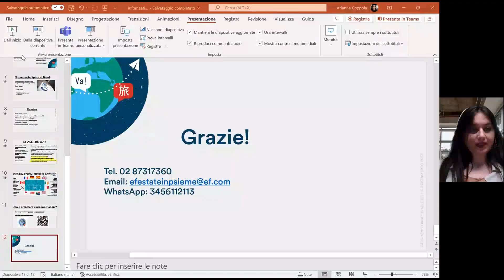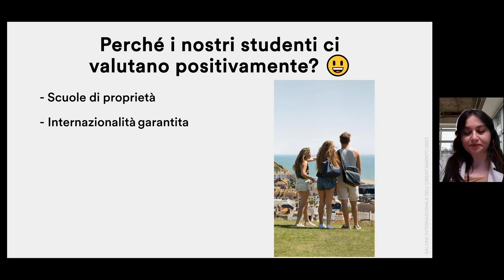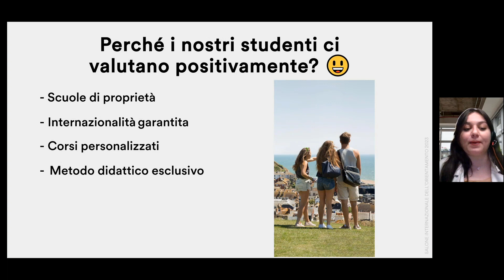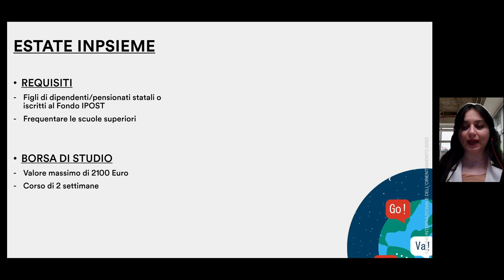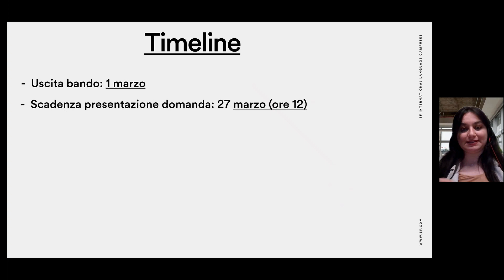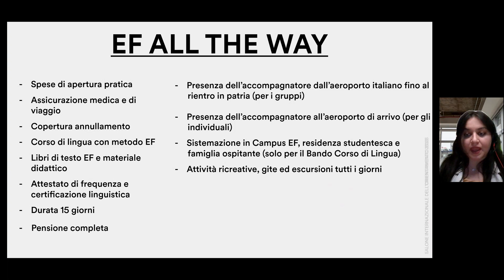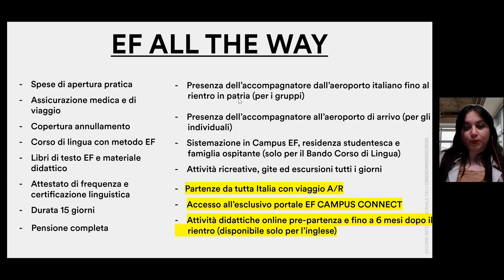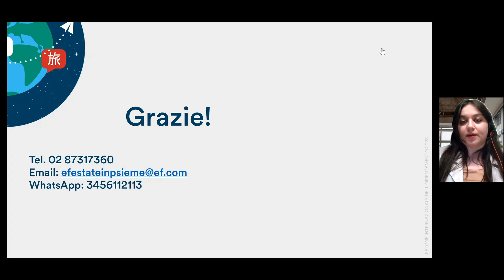Bandi INPS | Incontro Informativo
Sono stati pubblicati i Bandi INPS 2023. Si potrà fare domanda fino a lunedì 27 marzo 2023.

Quest'anno con il Bando Estate INPSieme 2023 sarà possibile scegliere partenze di gruppo oppure partenze individuali per la tua Vacanza Studio all'estero.

A chi è dedicato il bando?
Bando Estate INPSieme: a tutti gli studenti delle scuole superiori
Bando Corso di Lingua all’Estero: agli studenti delle scuole superiori, dal 2° anno in poi, che al 30 giugno 2023 abbiano già compiuto 16 anni· È richiesto il possesso di una certificazione linguistica almeno di livello B1

00:00 Introduzione: perché EF?
06:54 Bandi Estate INPSieme e Corsi Di Lingua all'estero
08:48 Come partecipare, scadenze e pagamenti
11:13 Pacchetto partenza EF: cosa comprende
15:01 Destinazioni 2023
16:34 Pre-iscrizione